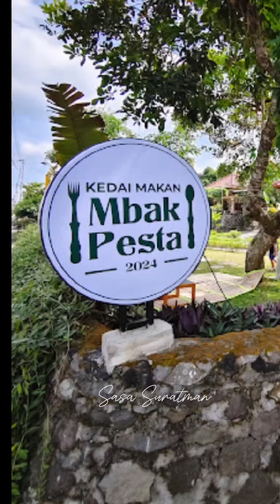Menu Jawa di Kedai Makan Mbak Pesta, Pakem, Sleman, Yogyakarta